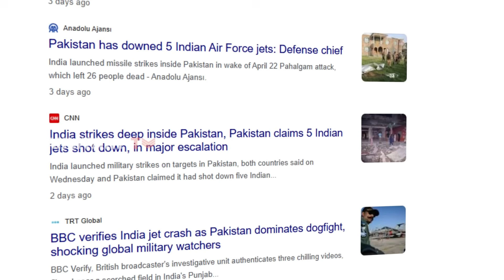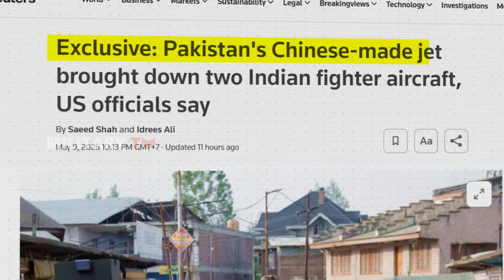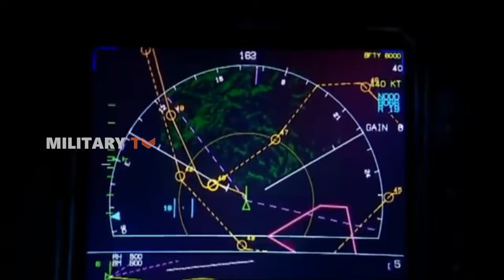Unveiling the Weakness: How Is It So Easy to Shoot Down Rafale & F-16?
Unveiling the Weakness: How Is It So Easy to Shoot Down Rafale & F-16? - In this video, we dive deep into the vulnerability of advanced fighter jets like the Rafale and F-16 in modern combat. With recent clashes revealing the devastating power of missiles like China’s PL-15E, these once-dominant machines are showing cracks in their armor. How did these jets become so easy to shoot down?

00:45 - Chapter 1: Emerging Clashes and Confirmed Losses
02:36 - Chapter 2: Are Rafale and F-16 Really This Vulnerable in Combat?
05:11 - Chapter 3: Why Pakistan Relied on the J-10C Instead